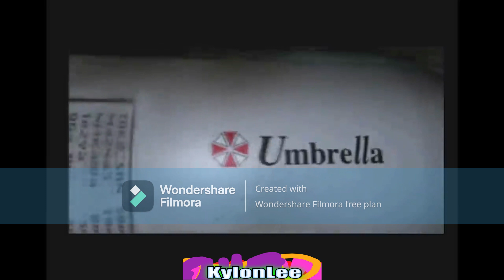"Leon Motherfuggin Kennedy" Let's rock with Resident evil 2 #1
published 11:39 pm  Oct 31st